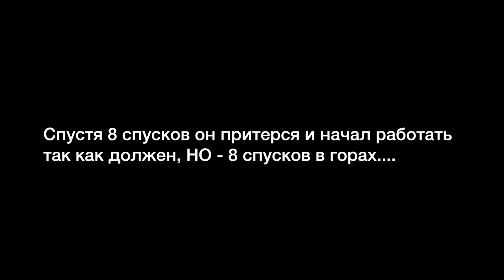Прокачка тормоза и замена колодок в велосипеде! Замена колодок в Sram Guide R и Shimano